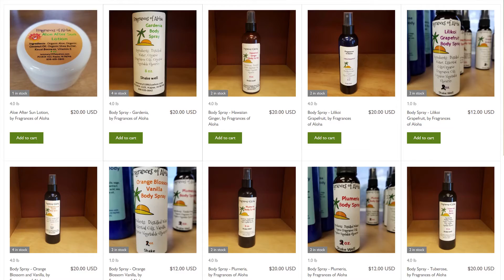Shop Online for over 800 Kauai Made Products!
Did you know that you can shop online for over 800 Kauai made products? The Kauai Store brings you Kauai's best products: